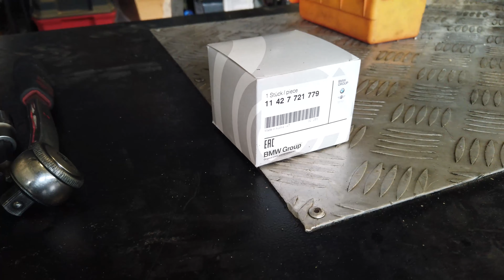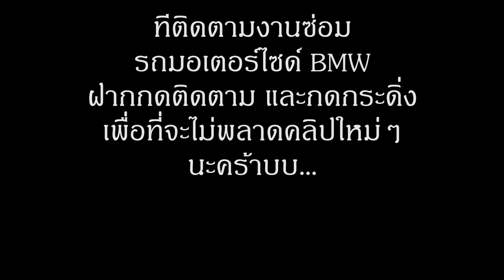[งานอู่ BMW ] การเปลี่ยนถ่ายน้ำมันเครื่อง ไส้กรอง R1200GS LC / BMW GS Oil change with filter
ช่องทางติดต่อ... BOXER BIKE

จันทร์-เสาร์ 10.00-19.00
Line @boxerbike